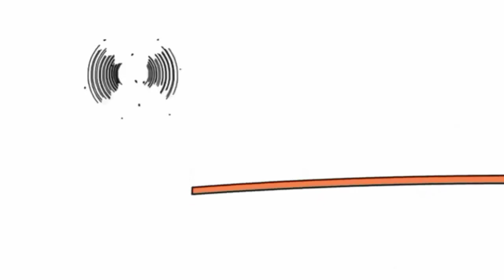12 жовтня 2021 р.